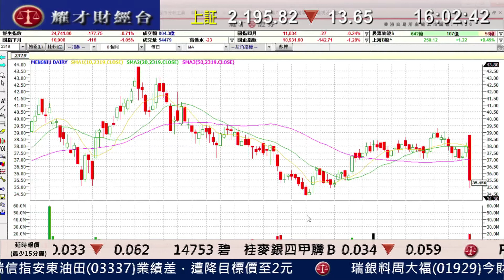耀才財經台 全日總結 鍾蔚茵 陳偉聰 - 期指結算日跌穿24800點，恒指跌177點收市